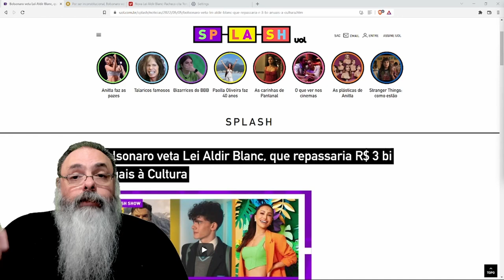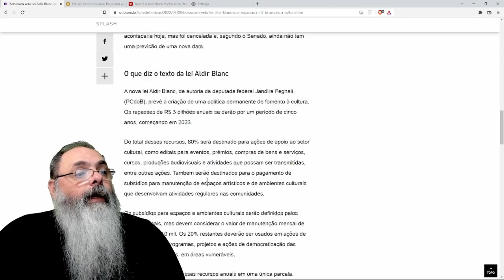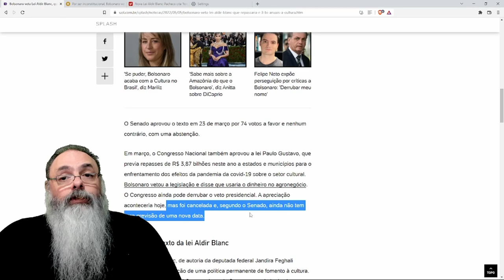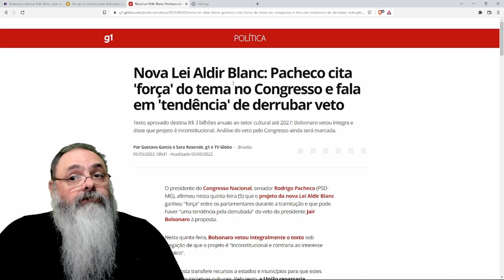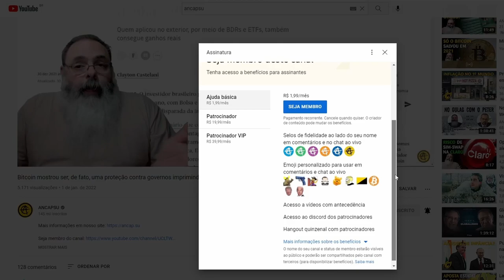BOLSONARO VETA dinheiro de graça para artistas, PACHECO quer derrubar o VETO, mas não tá fácil